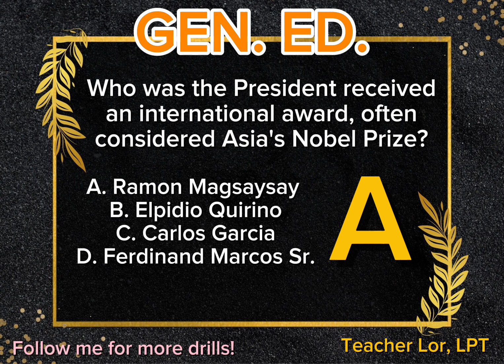GEN. ED. DRILLS